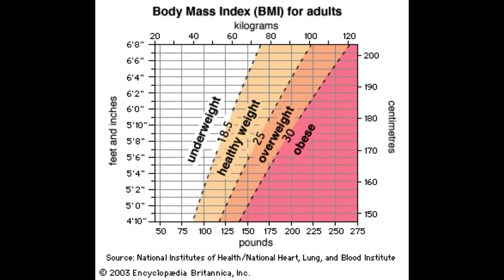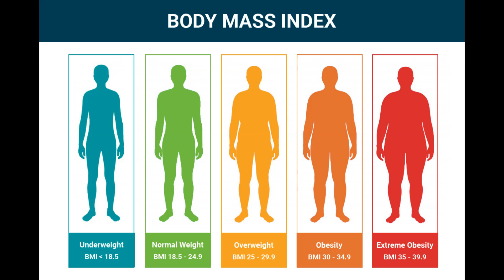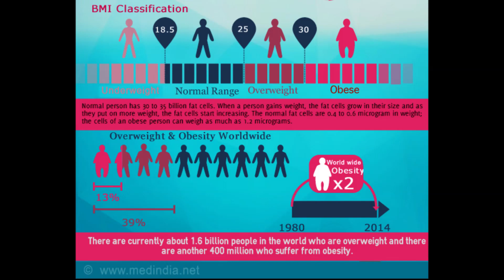মেদ ভুড়ি কমানোর উপায়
মেদ ভুঁড়ি মুটিয়ে যাওয়া        00:05
ভুঁড়ি কমাতে কী করবেন?    02:35

ভুঁড়ি কমাতে কী করবেন?,
ভুরি কমানোর উপায়,
ভুড়ি কমানোর নিয়ম,
ভুড়ি কমানোর উপায়,
ভুরি কমানোর উপায় কি,
ফ্যাট কমানোর উপায়,
ভুরি কমানোর উপায় ব্যায়াম,
ফ্যাট কমানো,
ভুড়ি কিভাবে কমানো যায়,
ভুড়ি কমানো